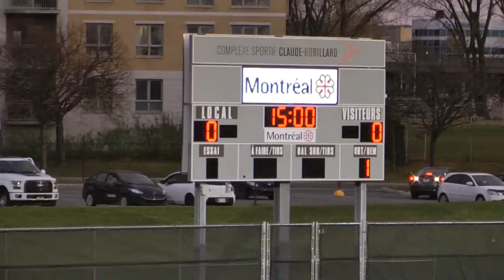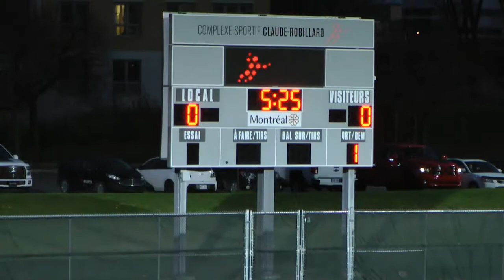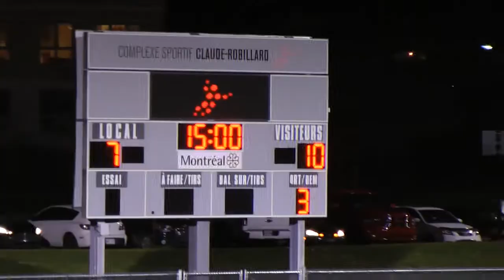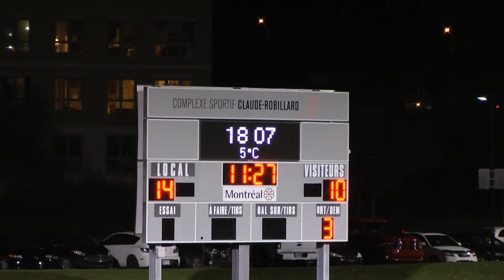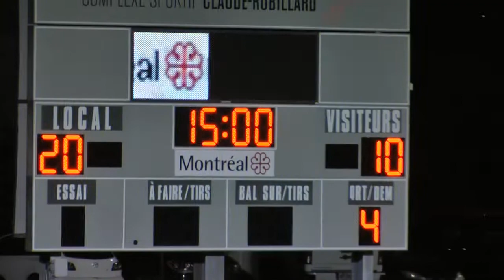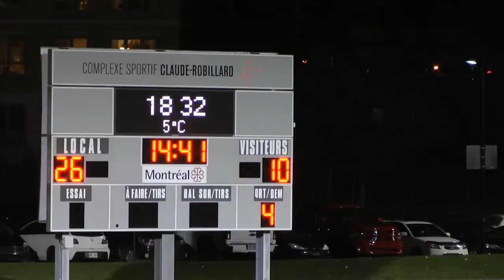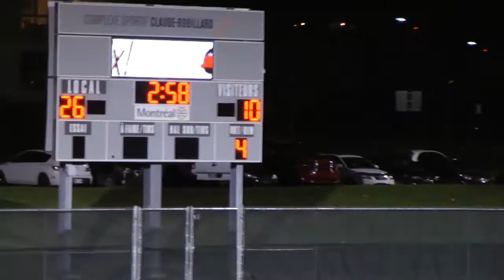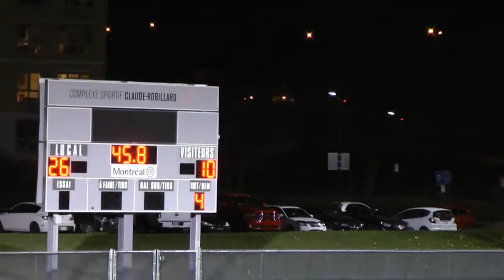LFS12 Week 12 - Demie-Finale - Warriors vs Pantheres